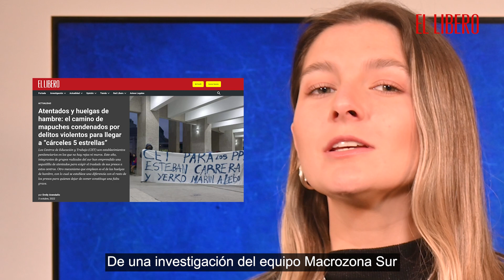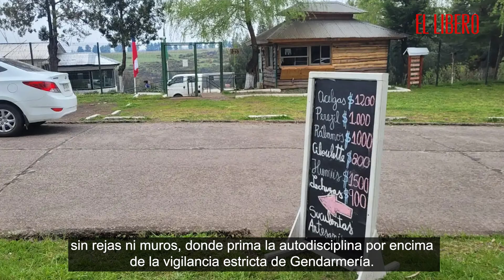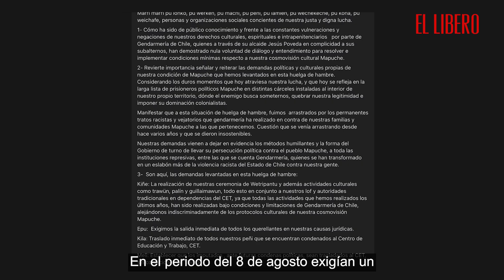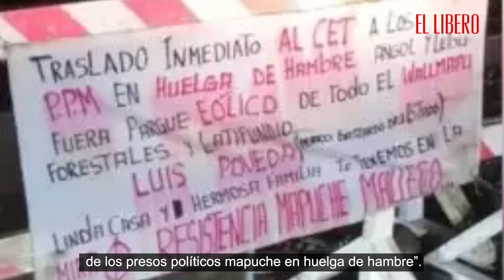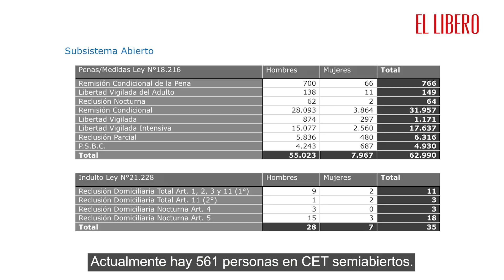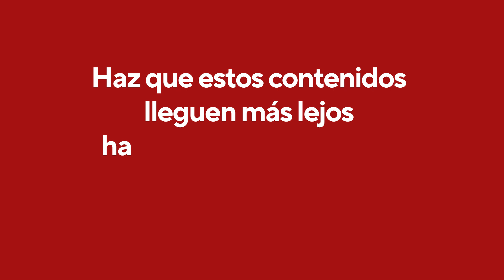La presión de mapuches condenados para llegar a "Cárceles VIP"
En este capítulo de Investigaciones El Líbero te contamos el modus operandi de las orgánicas radicales de la Macrozona Sur para exigir el traslado de los detenidos mapuche a Centros de Educación y Trabajo, que son centros penitenciarios de régimen semiabierto.